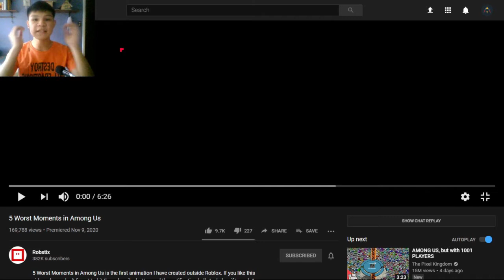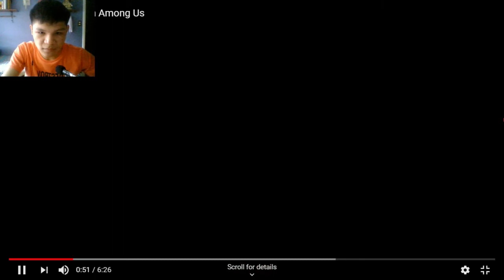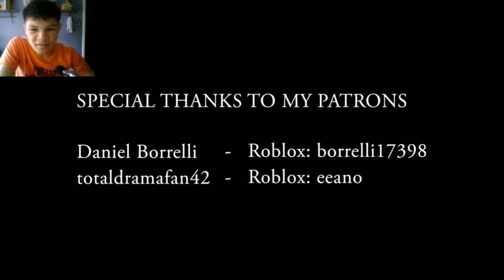5 Worst Moments in Among Us | [REACTION]